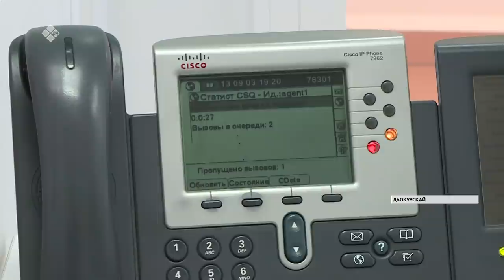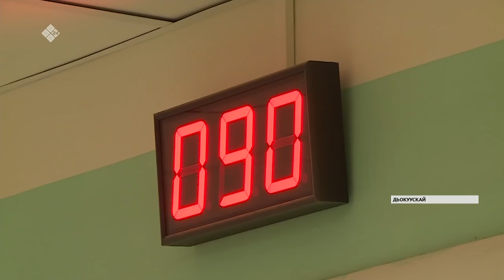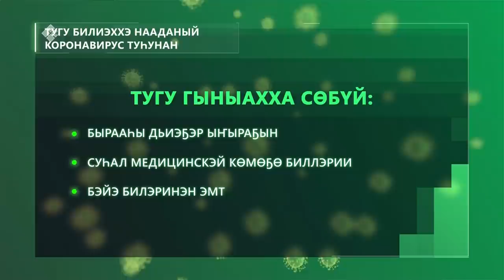«Саха сирэ» информационнай биэрии. Кулун тутар 19 күнэ, 20:30 ч